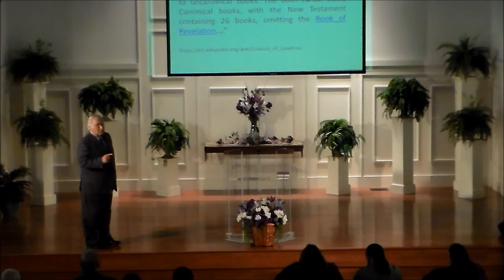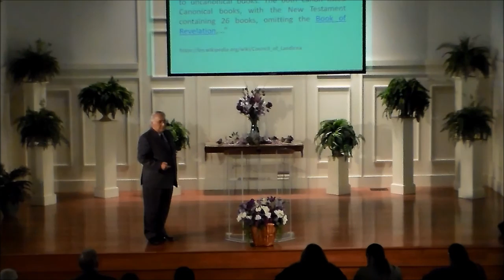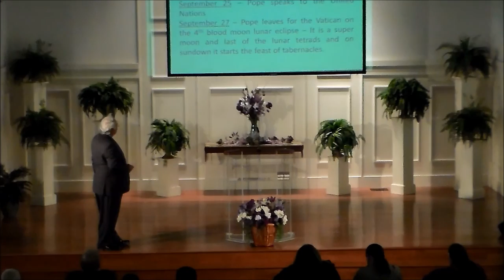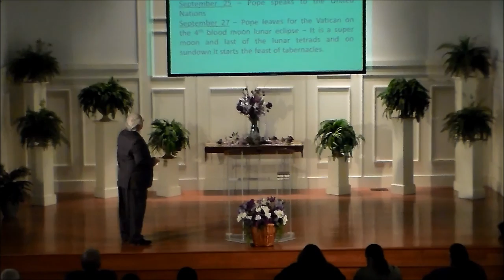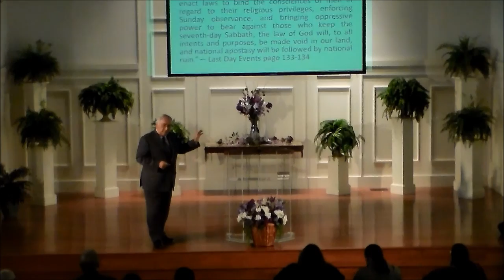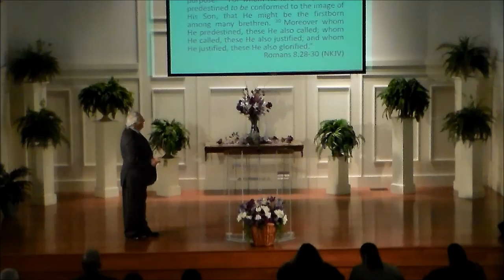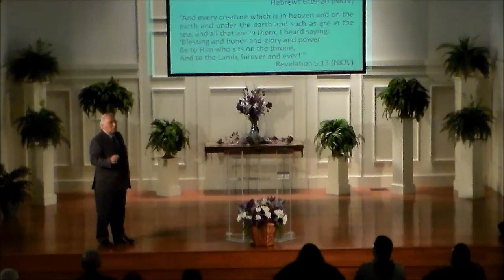08/15/2015 "Not finished yet" by Pastor Tony Torres